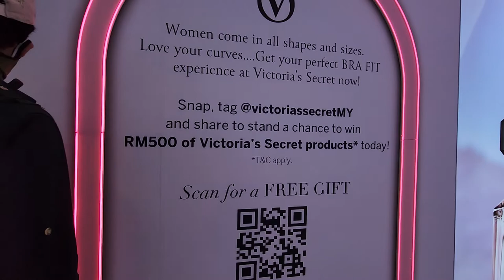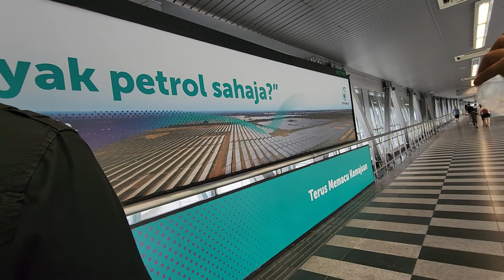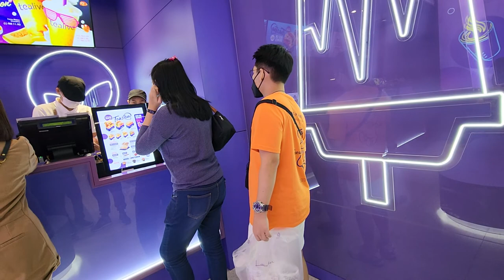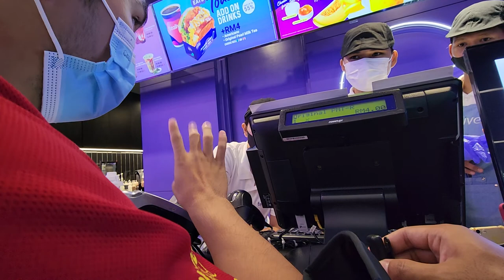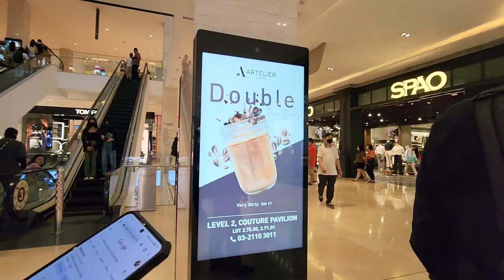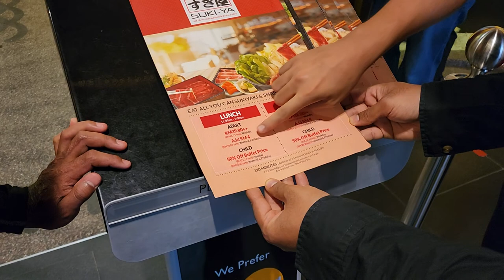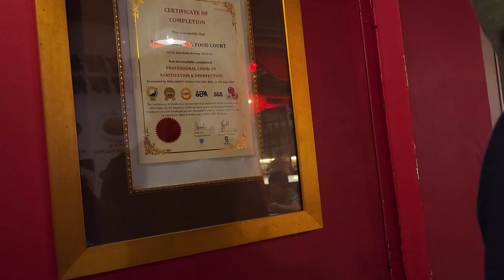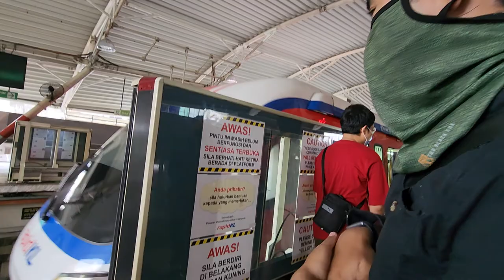KL Afternoon Walk Jalan Ampang Cemetery - KLCC Fountains - Pavilion - Tokyo Street - LOT 10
Visited on: 9 JULY 2022 (a day before Eid ul Adha)

00:00 Red-Orange Frangipani Plumeria Collected
00:42 Pahang Royalty at Jalan Ampang Cemetery
03:04 Walking towards KLCC from Saloma Cross Bridge
07:22 KLCC Front Fountain Canal
09:18 KLCC nickname perhaps Corn Cob Tower (but not yellow)?
13:02 KLCC Back Fountain, connected to KLCC Park
16:07 Cold Storage KLCC
18:53 Some Australian Onions
20:46 KLCC Underground Tunnel towards Aquaria
29:35 KLCC to Pavilion Elevated Pedestrian Walkway
46:36 TeaLive +Plus Pavilion
1:15:50 Parkson Elite Pavilion
1:21:24 Scary Service Lift
1:23:45 Tokyo Street Pavilion
1:40:36 Pavilion Entrance from Bukit Bintang
1:44:00 LOT 10 Hutong Heritage Cuisines
1:48:29 LOT 10 Monorail Entrance through H&M store
1:49:15 Monorail Bukit Bintang
1:57:20 Hang Tuah LRT